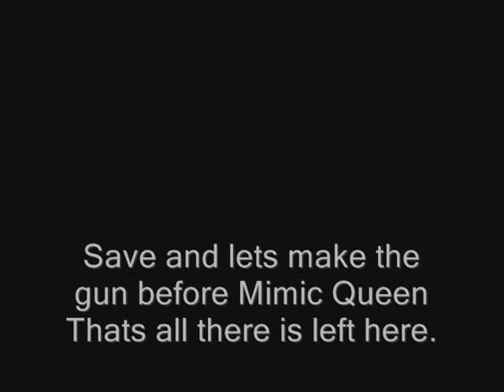FFXII 122333 Seeqs and Mimic Queen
Link to my FAQ Guide for 122333
This was a long video to make because I had to think ways to be under 10 minutes.
     I show the road to killing the Battery Mimic and opening the gate switch.  If you do get lost because of Hyper Speed in Barheim Passage you can check the mini map in the corner.  Basically its straight forward,  although a few V sections on which alley do I take.  Just view the mini map will tell you which alley to take.
Other than that its straight forward,  and then I just put speed up for the Mimic Battery.
    Start of Mimic Queen is sped up,  but near the end I just used normal speed.
    One thing to consider,  of course save your game before.  But if you want to keep Basch for the fight just hope you don't level up if he kills a small mimic.  And if he dies,  don't bother to revive him.  He's not worth the trouble.
     Good luck and I can honestly say I didn't get this my first try.  More like my 3rd because of Shockstorm.  Its worse when she does it 2x one after the next.  If you don't have any ethers for Fran,  running around will replenish her mist.

Also see these 2 videos

Credits to WingedCloud for his video on Mimic Queen.

Sell: 2x fish scale (you should have stolen this in Garamsythe)
Sell: 3x dark stones (steal Specter/Zombies)
Sell: 1 x green liquid. (steal Flan) (try and steal 4 total and keep 3 for later)
Buy from bazaar good; Marksman's Delight (capella and silent shot)
Very Important to steal 4 green liquid and keep 3 of them for Raithwall.